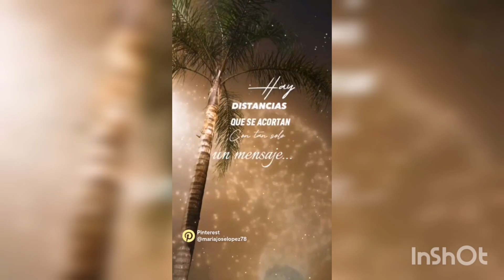11 de agosto de 2023